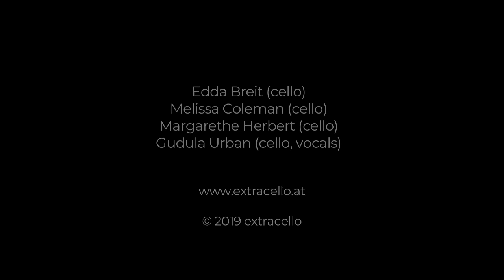azul celeste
extracello
edda Breit, melissa coleman, margarethe herbert – violoncello
gudula urban – violoncello, vocals
porgy&bess 25.01. cd präsentation